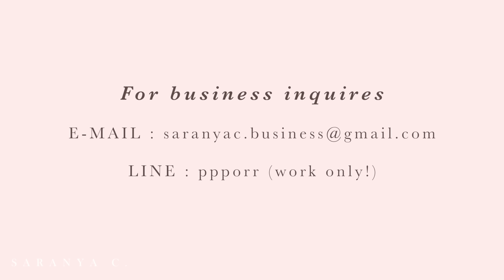วิธีทำผิวแทนไม่ง้อแดดละเอียดทุกขั้นตอน | รีวิว FAKE TAN | saranya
โลชั่นสำหรับคนที่อยู่ Australia

ถุงมือ

ถ้าใครชอบอย่าลืมกด Subescribe, Like และ Share ให้ปอด้วยนะคะ x ใครมีคำถามหรืออยากติชมอะไร คอมเม้นท์ทิ้งไว้ด้านล่างเลยน้าาา